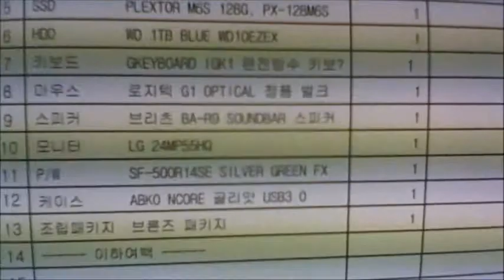2014-09-30 노재형 고객님 조립영상 - 컴대문 조립컴퓨터 전문점